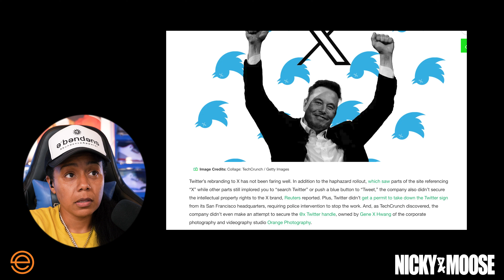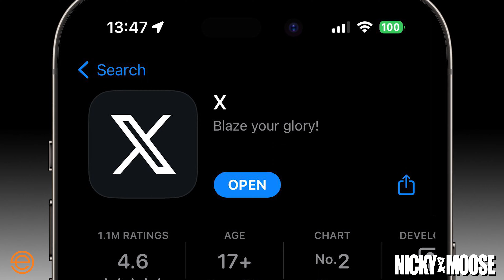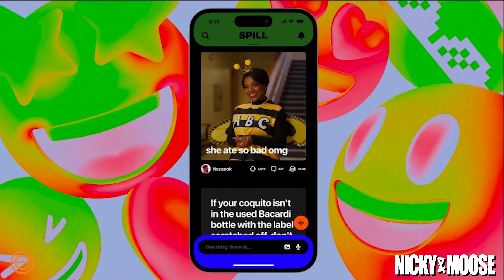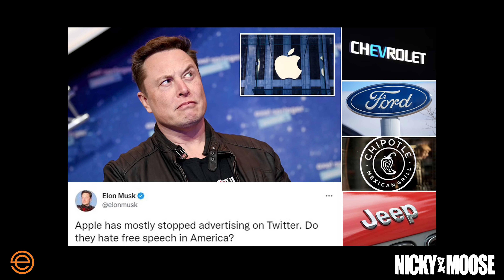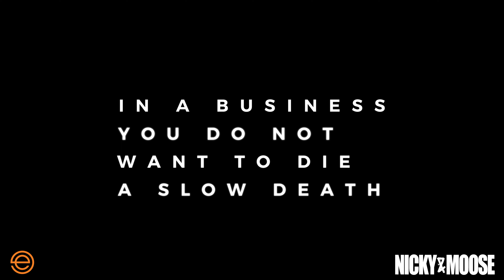The EXtraordinary TRUTH About Twitter's Rebranding – MUST WATCH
Get ready for the shocking truth about Twitter's rebrand to X! In this video, we dive deep into the reasons behind Twitter's decision to undergo a major transformation. Full episode

From the haphazard rollout to the change in logo and app design, we unpack it all. Is this rebrand a smart move or a risky gamble? Join us as we explore the business and branding implications of Twitter's bold move. We also discuss Elon Musk's involvement and the potential impact on the platform's culture. Discover why some believe this rebrand was necessary for Twitter's survival, while others question the motives behind it. Don't miss out on this captivating discussion about one of the most iconic social media platforms of our time. Tune in now and share your thoughts on the rebranding of Twitter to X!

CHAPTERS:
00:00 - Introduction and Twitter rebranding announcement
03:33 - Discussing the reasons behind the rebranding
06:56 - The impact of the rebranding on the culture and community
09:40 - The potential benefits and concerns of the rebranding
13:20 - Comparisons to other major company rebrands
16:36 - The importance of trust and brand equity in the rebranding process
19:29 - Elon Musk's plan to acquire Twitter and the potential benefits
23:29 - The potential negative consequences of integrating different features into one platform
26:42 - The risk of losing trust and the impact on business
29:18 - Closing remarks and audience feedback request